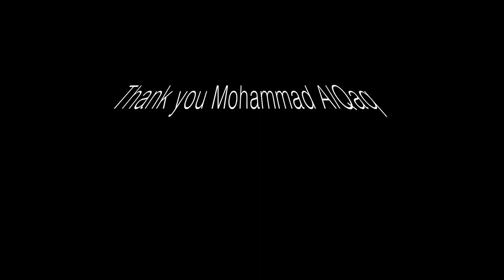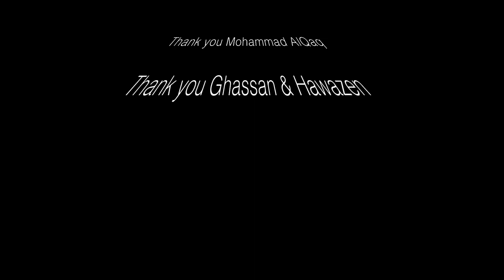Khaled ElAhmad | My Story | Part Seven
سلسلة من الفيديوهات أتحدث فيها عن بعض القصص من حياتي عسى أن تلهم أحدا يمر في نفس الموقف.
الجزء السابع : شركة زين